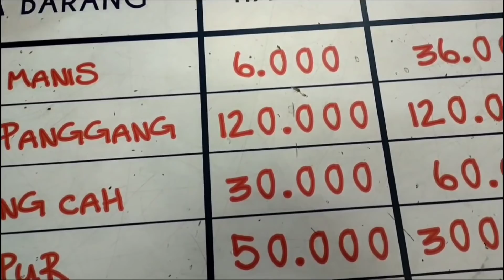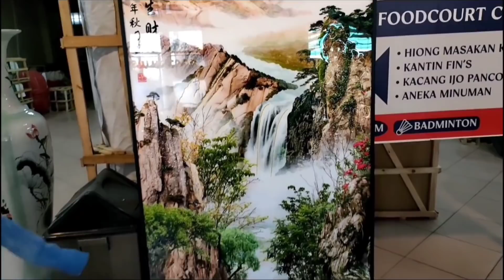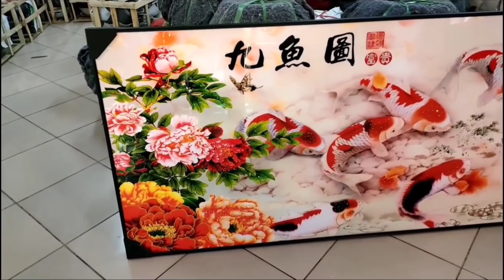PETAK ENAM CHANDRA ‼️ ORLIN AZMI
ORLIN AZMI PETAK ENAM CHANDRA - petak enam chandra salah satu pusat kuliner baru di kawasan glodok,jakarta barat.petak enam chandra menawarkan lebih dari 30 tetant yang menawarkan aneka sajian.ada kuliner khas china,peranakan melayu,barat italia hinga tradisional indonesia.bahkan bagi kalian yang mau makan tahu gedjot pun ada di sana.bagi kalian yang ingin tau tentang petak enam chandra tonton video ini sampai selesai,dan jangan lupa like comment subscribe dan share terima kasih ORLIN AZMI.